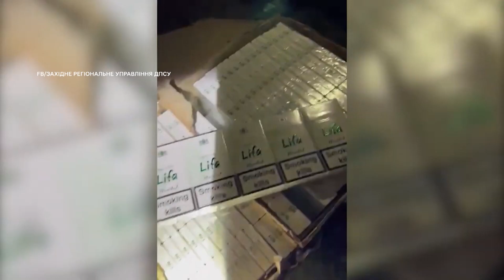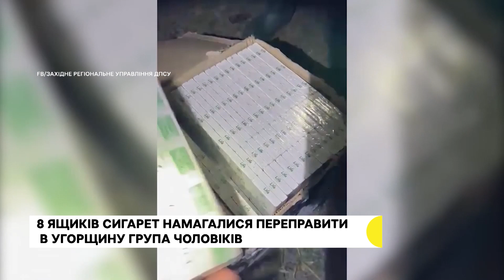Четверо людей загинули у пожежі на Закарпатті, в Ужгороді заборонили продаж піротехніки | 21.12.2022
Четверо людей загинули та ще п'ятеро госпіталізували до лікарні через пожежу в Берегівському районі.  Працівники Державного бюро розслідувань на Закарпатті виявили нарколабораторію, там вилучили товар та мільйон доларів.

8 ящиків сигарет намагалися переправити в Угорщину група чоловіків на Закарпатті.

В Ужгороді заборонили продаж та використання піротехніки на період воєнного стану. Таке рішення прийняли 21 грудня на засіданні виконавчого комітету  міської ради. 14 дітей-переселенців, котрі живуть в Ужгородській школі №6,  отримали подарунки від волонтерів громадської організації «Неємія» до Дня Святого Миколая. Дарунки дітям дали ввечері 20 грудня.

Останні новини Закарпатської області — в дайджесті Суспільного.